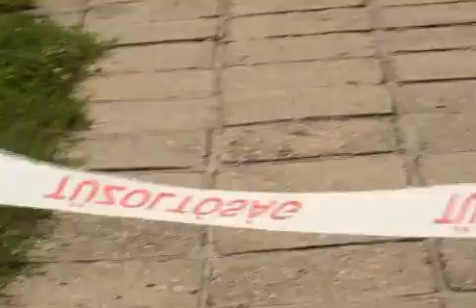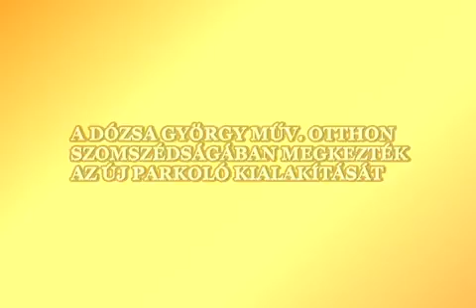A napokban történt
Fakivágás az Ady Endre utcában, a Bölcsőde udvarának felújítása,
parkoló kialakítása a Művelődési Háznál